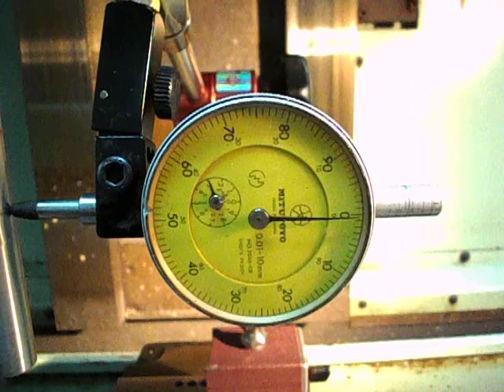CNC 主軸偏擺度量測 中興機械系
學校僅存的一台CNC銑床